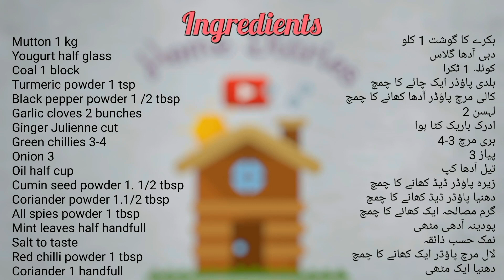Dhuan dahi gosht|Eid-ul-Azha special-Home Diaries